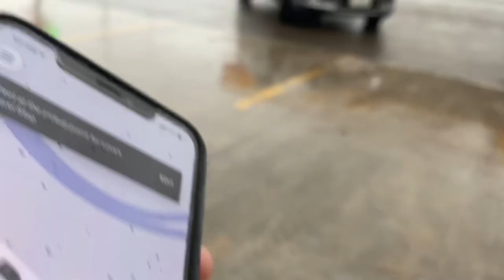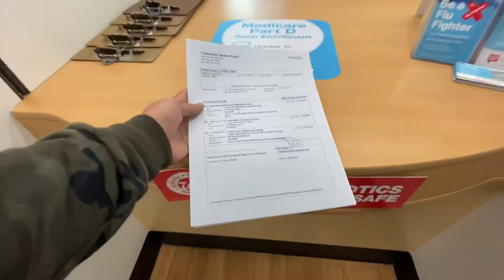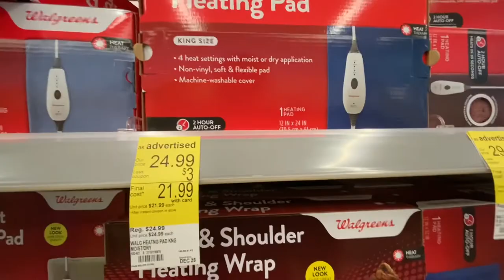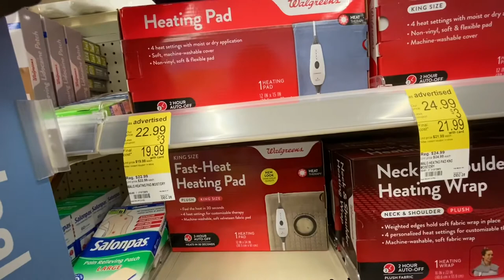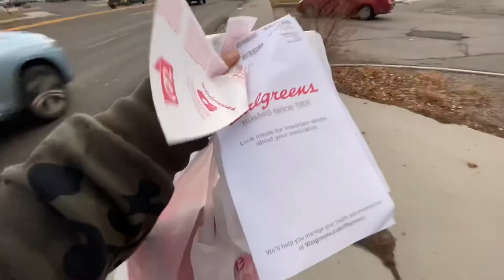OTR Driver | When you get sick you’re losing Money| Stiff neck / muscle Spasm | Pinoy Trucker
I have to go to the emergency room to get checked out about my condition.  The doctor had told me that I was having a muscle spasms. He gave me some medication that helped me ease the pain for a short period of time.  Here’s the cause of ;
Common Causes of Stiff Neck

By far the most common cause of a stiff neck is a muscle strain or soft tissue sprain. In particular, the levator scapulae muscle is susceptible to injury. Located at the back and side of the neck, the levator scapulae muscle connects the neck’s cervical spine with the shoulder. This muscle is controlled by the third and fourth cervical nerves

The levator scapulae muscle may be strained throughout the course of many common, everyday activities, such as:

Sleeping with the neck at an awkward position
Falling or sudden impact that pushes the head to the side, such as sports injuries
Turning the head side to side repeatedly during an activity, such as swimming the front crawl stroke
Slouching with poor posture while viewing the computer monitor or looking downward at a mobile phone for prolonged periods (sometimes referred to as "text neck")
Experiencing excessive stress or anxiety, which can lead to tension in the neck
Holding the neck in an abnormal position for a long period, such as cradling a phone between the neck and shoulder